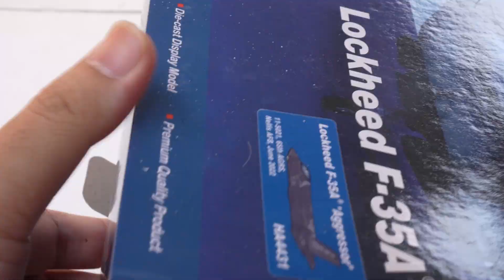假想敌闪电！HM 1/72美国空军F-35A战斗机入侵者中队合金成品模型测评